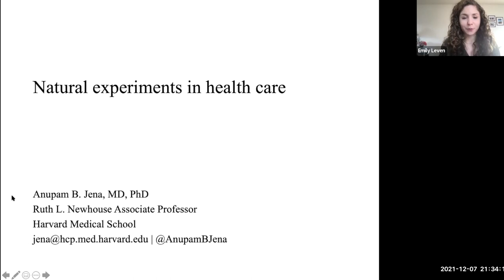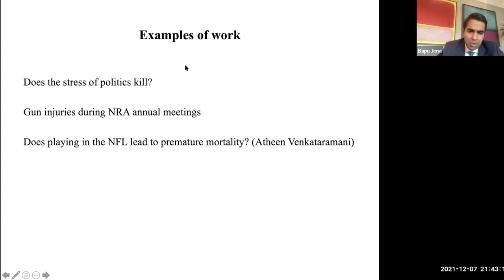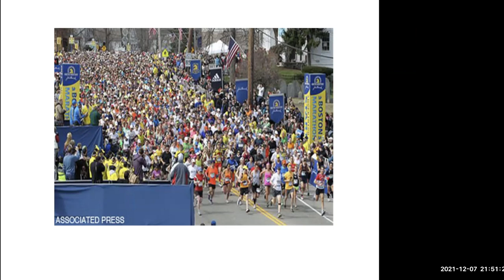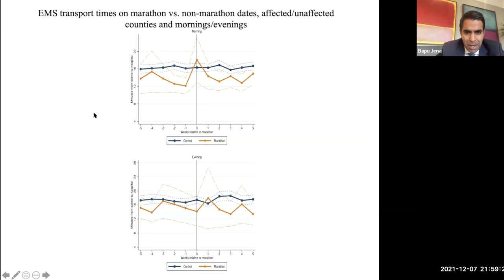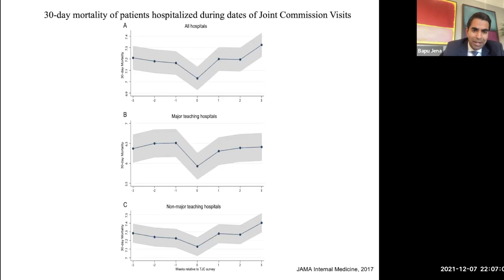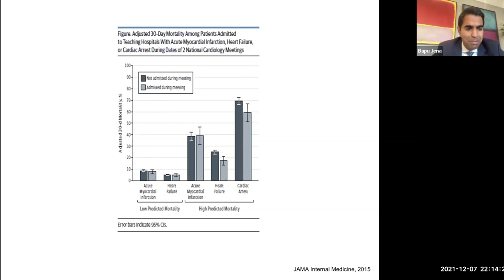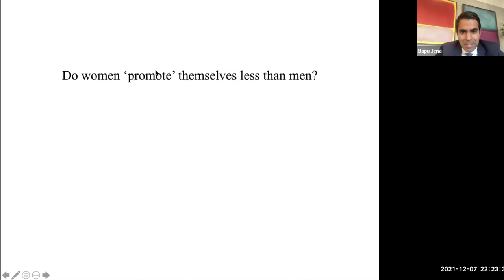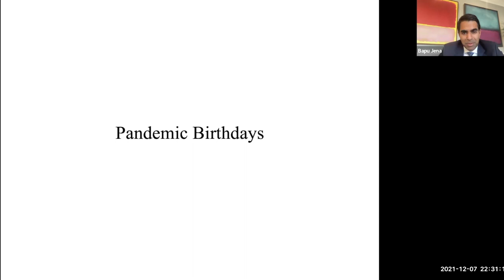Natural Experiments in Health Care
A Department of Medicine Grand Rounds presented by Anupam B. Jena, MD, PhD, Ruth L. Newhouse Associate Professor, Harvard Medical School